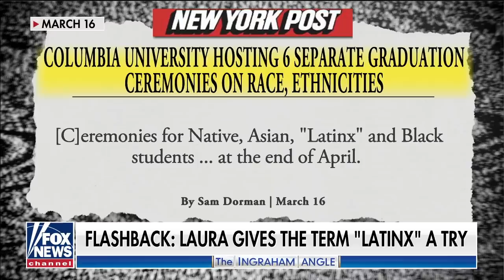Raymond Arroyo mocks Meghan Markle's latest publicity stunt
Fox News contributor Raymond Arroyo joins Laura Ingraham for an end of the week edition of 'Friday Follies'